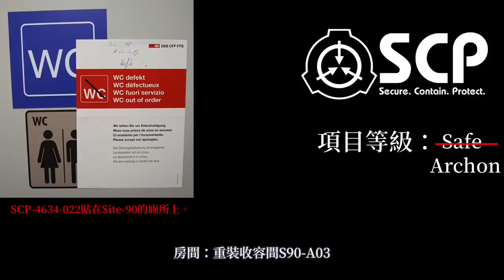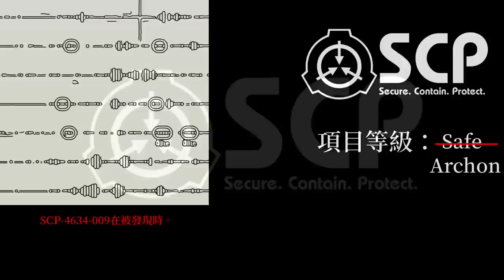SCP基金會 SCP-4634 故障中 Out-of-Order(中文)